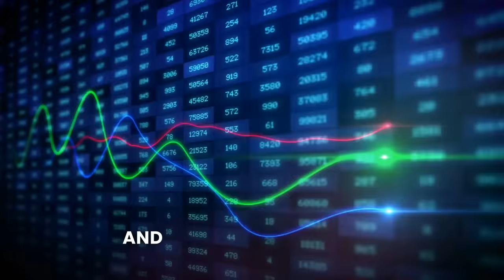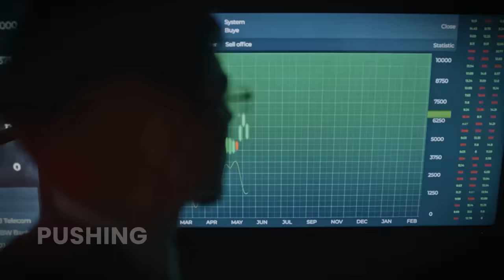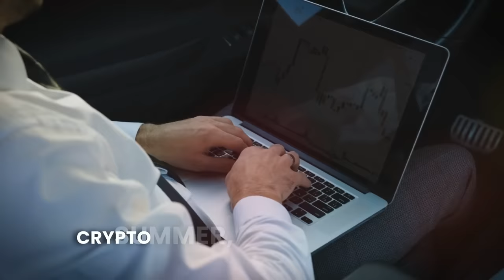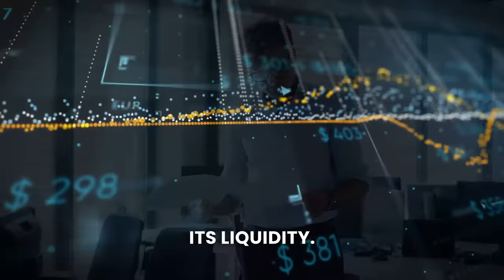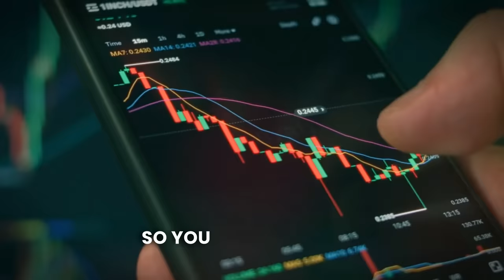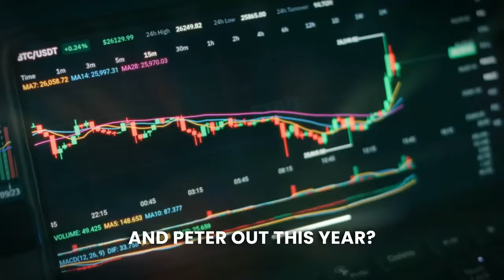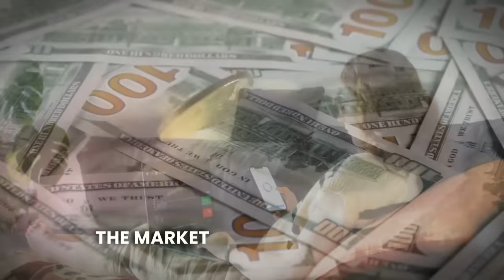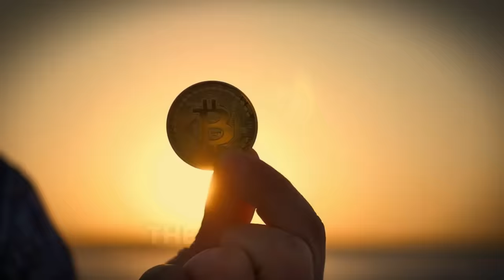The Bull Run In April Will Be Unimaginable - Raoul Pal Bitcoin Prediction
Join us on Unscripted Crypto as we delve into the fascinating dynamics of the cryptocurrency market with insights from Raoul Pal. In this episode, Raoul discusses the seasonal patterns of crypto investments, explaining how the market typically experiences a volatile 'crypto spring' leading into an explosive 'crypto summer' where all-time highs are often reached. He highlights the cyclical resilience and eventual outperformance of Ethereum, likening its growth pattern to the broader altcoin season. We also explore the impact of macroeconomic factors, including Bitcoin holder behaviors and potential Federal Reserve rate cuts, which could influence the market's liquidity and investment levels. Tune in to gain a deeper understanding of these complex market cycles and how they could affect your investment strategy.

About Raoul Pal:
Raoul Pal is an entrepreneur and former hedge fund manager with a notable background in the finance industry. Before his ventures in media and analysis, he worked at Goldman Sachs and co-managed the GLG Global Macro Fund in London. Pal is the founder of Real Vision, a financial media platform launched in 2014 aimed at providing in-depth analysis and insights on the global economy and financial markets. He is recognized for his expertise in global macroeconomic trends and has been a strong advocate for cryptocurrencies, particularly Ethereum, predicting its outperformance relative to Bitcoin. Pal's contributions to financial education and investment strategy have made him a respected figure in the investment community​.